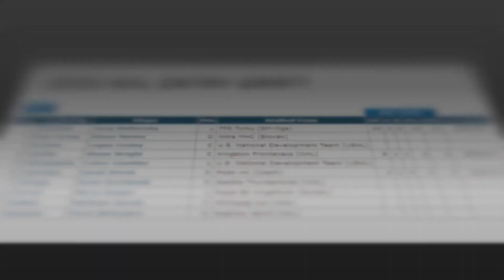A celebration battle featuring David Jiříček and Kevin Poulin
My public address announcer point of view between these 2 celebrations that occurred over a 2 game series between the Cleveland Monsters and Laval Rocket.

Format inspired by the story tellying style of @EckHockey